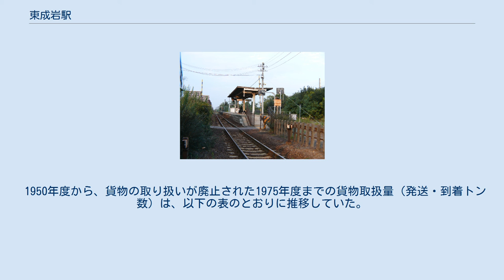東成岩駅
ホーム 東成岩駅（ひがしならわえき）は、愛知県半田市旭町三丁目にある、東海旅客鉄道（JR東海）・衣浦臨海鉄道の駅である。
駅番号はCE08。
 JR東海の武豊線と、衣浦臨海鉄道の半田線が乗り入れる。
 東成岩駅は、武豊線を運営するJR東海と、半田線を運営する衣浦臨海鉄道が管轄する駅である。
武豊線は愛知県内の大府駅と武豊駅を結び、この駅から貨物列車専用の貨物線である半田線が半田市内の半田埠頭駅まで伸びている。
武豊線はJR東海が施設を有する第一種鉄道事業者で、大府駅から東成岩駅まで日本貨物鉄道（JR貨物）がそれを借用して貨物列車を運行する第二種鉄道事業者になっているが、駅自体はJR貨物には属さない。
 開業は1933年（昭和8年）である。
当初は武豊線の単独駅であったが、1975年（昭和50年）に半田線が開業している。
 東成岩駅は、1886年（明治19年）の武豊線開通から40年以上経った1933年（昭和8年）12月に開業した。
1930年代前半に開通した知多鉄道（現・名鉄河和線）への対抗策として実施された気動車列車の運転開始・列車増便（1933年8月実施）にあわせて新設された駅の一つである。
 同時に開業した他の駅と同じく旅客専用の駅であったが、1945年（昭和20年）から貨物の取り扱いを開始した。
しかし貨物営業は1975年（昭和50年）11月の衣浦臨海鉄道半田線の開業と引き換えに廃止され、国鉄所管駅については開業時と同様の旅客専用の駅となったまま1987年（昭和62年）の国鉄分割民営化を迎え、JR東海に継承されている。
 東成岩駅では上記の通り1945年5月より貨物の取り扱いを開始した。
対象は車扱貨物で、専用線発着のものに限って取り扱った。
 駅に接続していた専用線は、駅の東隣で操業する川崎製鉄知多製造所（現・JFEスチール知多製造所）のものである。
1970年の専用線一覧表によれば、川崎製鉄専用線の総延長は2.9kmである。
同線は、工場への原料輸送や工場からの製品輸送に使用されていた。
1975年11月に東成岩駅での貨物の取り扱いは廃止されたが、それと同時に開業した衣浦臨海鉄道半田線経由（新半田駅接続）に専用線は切り替えられ、1996年（平成8年）3月まで使用された。
単線区間にある交換駅であり、列車の交換が可能である。
 半田線は2番線から北側に向かって分岐しており、武豊線・半田線を直通する貨物列車は2番線南方にある機回し線で機関車を付け替えてスイッチバックを行う。
2015年3月に武豊線は電化されたが、機回し線はディーゼル機関車しか使わないため非電化のままである。
 駅舎は1番線側にあり、1番線を渡る構内踏切でホームと繋がる。
大府駅管理の無人駅（駅員無配置駅）である。
JR東海は2013年10月1日より当駅を含む6駅について「集中旅客サービスシステム」を導入し、自動券売機・自動改札機を整備した上で遠隔案内によって一括的に管理されるようになった。
 「愛知県統計年鑑」および「知多半島の統計」によれば、1日平均の乗車人員は以下の通りであった。
 近くにある名鉄青山駅より利用客数はかなり少ないが、近年は増加傾向にある。
 1950年度から、貨物の取り扱いが廃止された1975年度までの貨物取扱量（発送・到着トン数）は、以下の表のとおりに推移していた。
 東成岩駅には、全列車が停車する。
また、2018年3月まで運行されていた快速列車も停車していた。